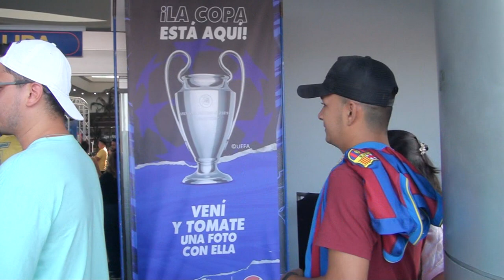IVAN AGUILAR CON LOS DETALLES DEL TOUR DE LA COPA DE LA CHAMPIONS LEAGUE EN HONURAS